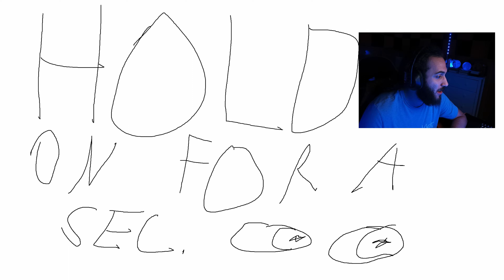Impossible Challenge: Crab Game With Discord Mods+25hrs No Sleep! Rage Comp! 😭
Yo, YouTube land, it's your favorite YouTuber Docta E! 👀 Sadly, this time I play Crab Games with a bunch of Discord mods, along with having no sleep for 25 hours... ☠️ Welp, it went great! 😅 Also, I've never ever played this game till now, and I'm sorry to say that these bums made it as sweaty as possible, yet I'm the content goat and still made it super entertaining! 😎 Honestly, this could've been way more fun, but we live and learn! 💯 Thus, don't expect these losers to be on stream ever again, yet always expect me to make something out of nothing, i.e., trash gameplay into s tier content! 😊 Remember, y'all are the very best and to always be safe! Without further ado, enjoy the rest of your day/night! 😁